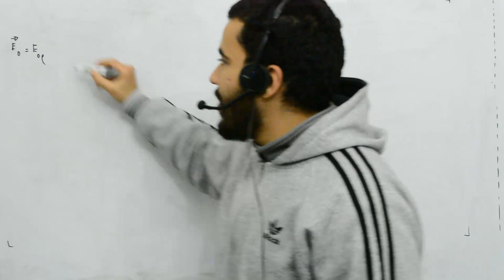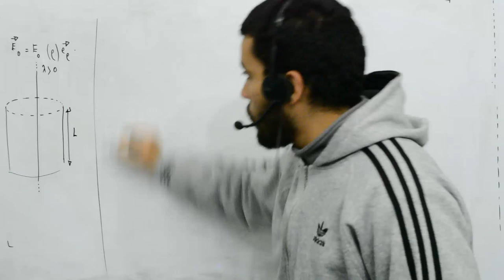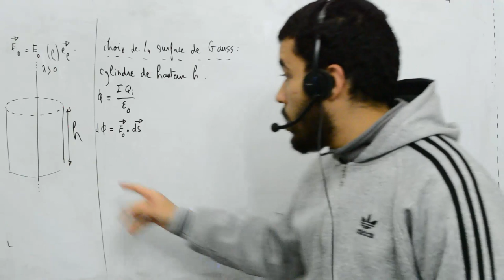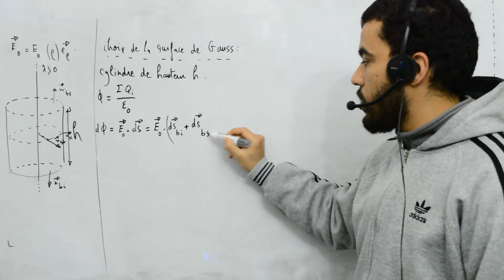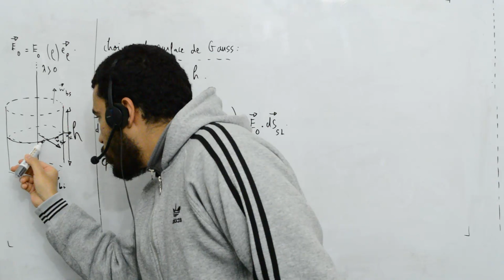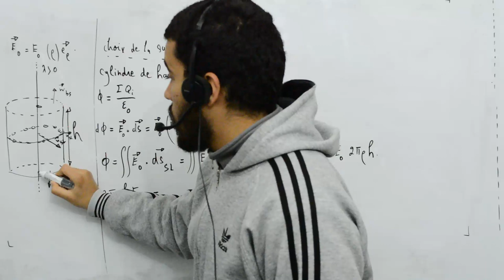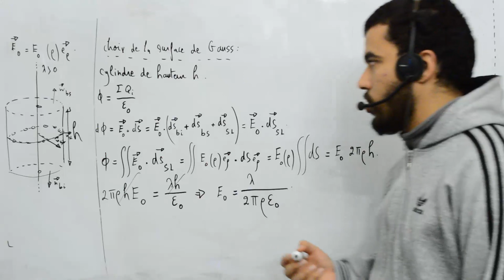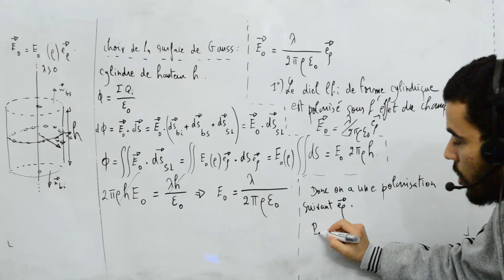Milieux diélectriques, exercice 3, cylindre creux LHI, part 2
Milieux diélectriques cylindre creux